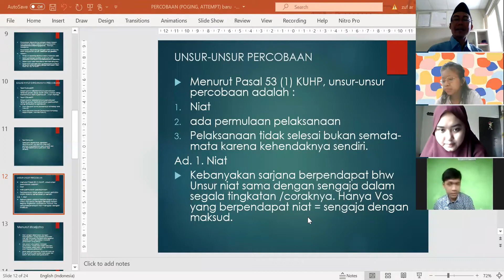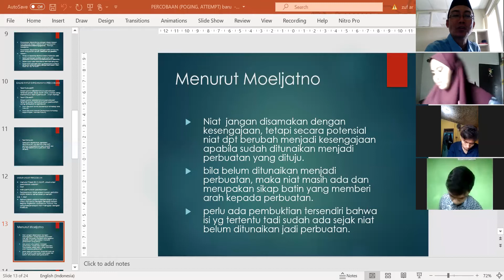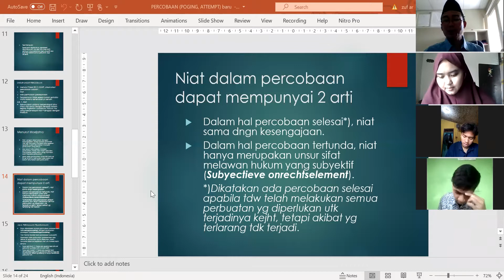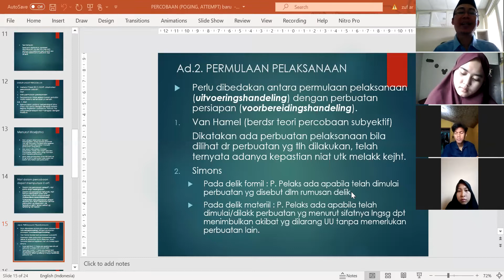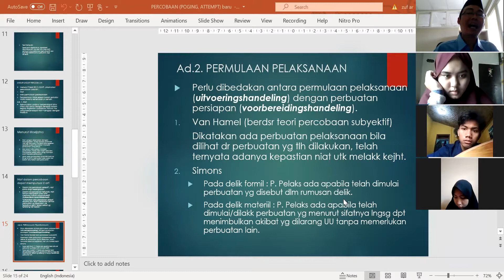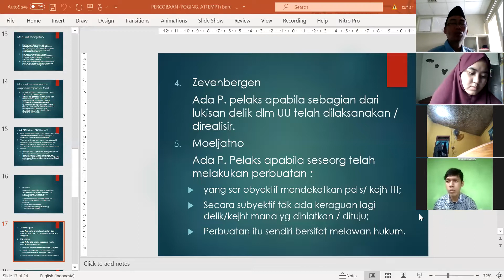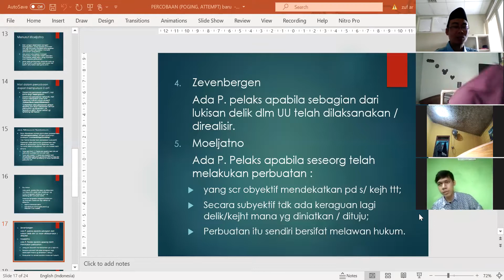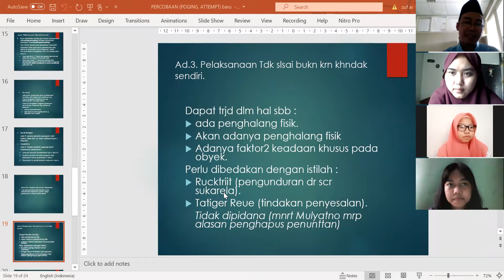Unsur_Unsur Percobaan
Ali Masyhar Mursyid FH UNNES kuliah Unsur-Unsur percobaan